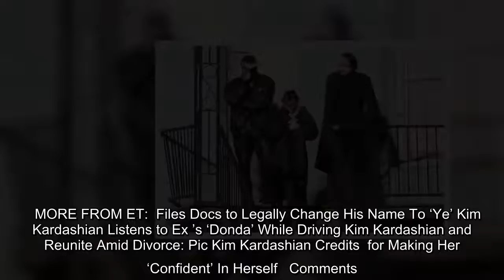Kanye West held his third listening event for his forthcoming album Donda on Thursday, and brought o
Kanye West held his third listening event for his forthcoming album Donda on Thursday, and brought out some unexpected surprise guests. During the event, this time held at Soldier Field in West's hometown of Chicago, the artist appeared on the front porch of a recreation of his childhood home, alongside two children who appeared to be his kids North and Saint, whom…